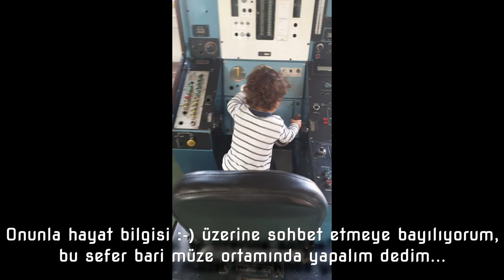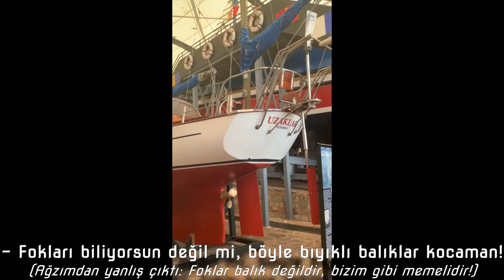Borişko İle Rahmi Koç Müzesi (Ob-La-Di Ob-La-Da / Beatles / ObLaDi ObLaDa )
Composers:  Paul McCartney/John Lennon  (The Beatles)
Performed by: Patrícia Vargas